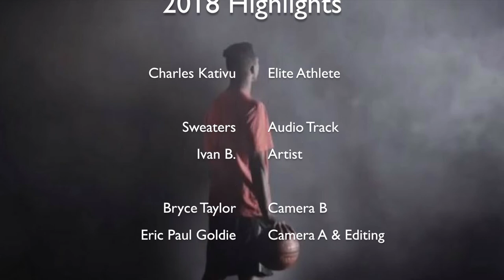Charles Kativu 2018 Best of Highlights (2 of 2)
Charles Kativu is an Elite Athlete and Point Guard for the Mandurah Magic in the SBL (State Basketball League). This video showcases some of his highlights during the 2018 season.

Bryce Taylor - Camera Operator
Eric Paul Goldie - Camera Operator and Editor